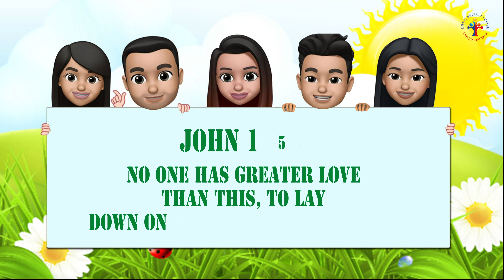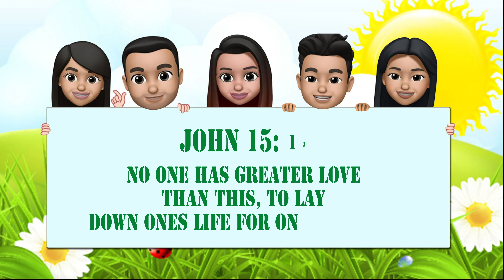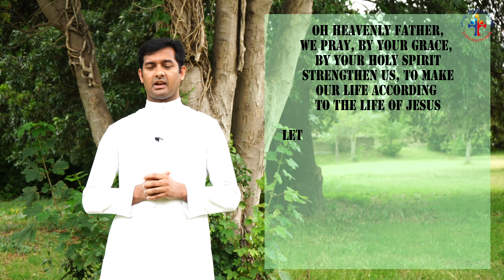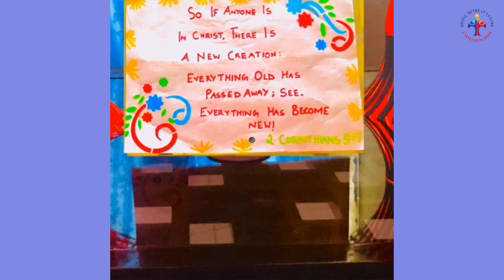BAMBINO Episode 9: WHAT WOULD JESUS DO?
Welcome back our dear Bambinos to our 9th episode!
Our theme for this episode is "What would Jesus do"... Let's learn together on what Jesus would do!